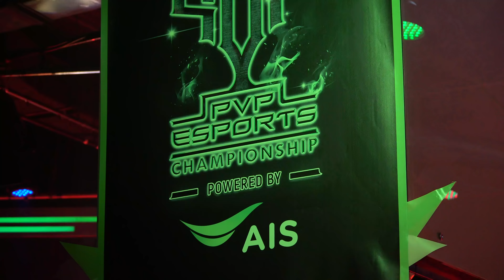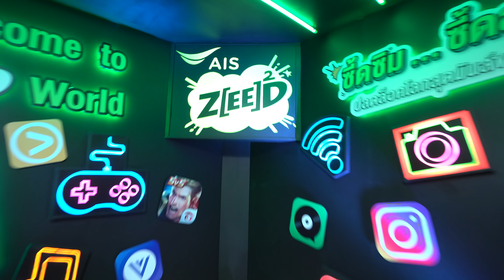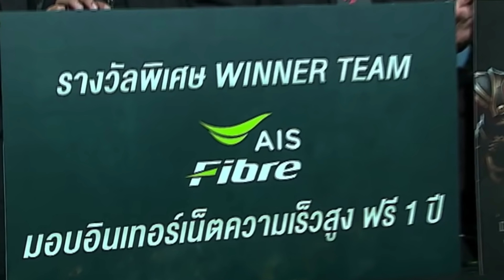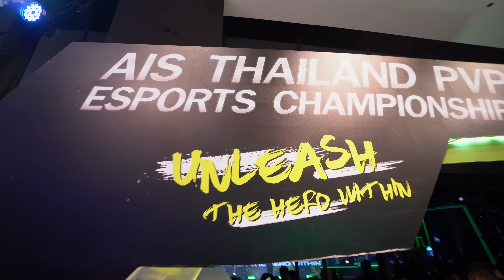ศึกตัดสิน AIS PVP Esports Championship ส่งแชมป์เกม DOTA2 และ ROV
ศึกตัดสิน AIS PVP Esports Championship ส่งแชมป์เกม DOTA2 และ ROV  เป็นตัวแทนนักกีฬาอีสปอร์ตประเทศไทยไปชิงแชมป์ระดับภูมิภาคที่สิงคโปร์ 5 - 7 ตุลาคมนี้ ติดตามการแข่งขันแบบสด ๆ ได้ทางแอป AIS Play